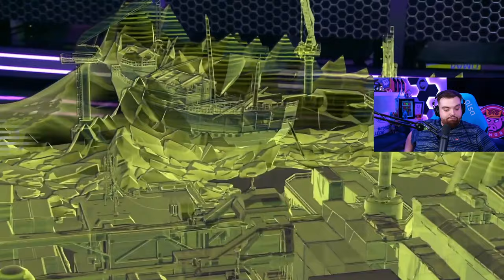MOVISTAR KOI VS VITALITY (GAME 3) | VCT EMEA STAGE 1